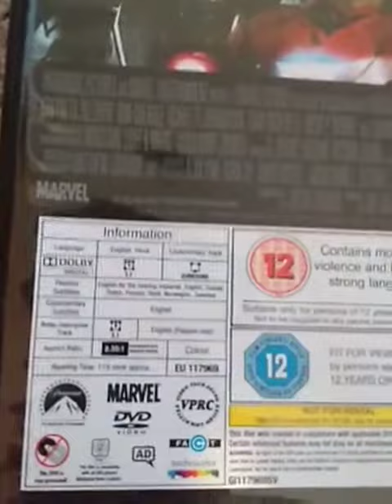Iron Man 2 Dvd Unboxing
73% RT